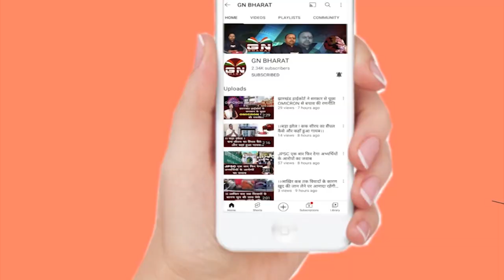रामगढ़ उप-चुनाव में जनता को सारे ऑप्शन दिए बेरोजगार अभ्यर्थी गुलाम हुसैन, देखें रिपोर्ट